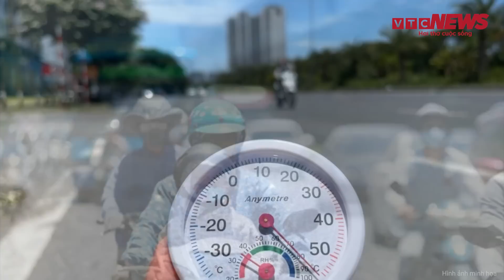Dự báo thời tiết 18/5: Nắng nóng cực gay gắt bao trùm cả nước, tia cực tím ở mức nguy hại | VTC News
VTC News | Dự báo thời tiết 18/5: Nắng nóng cực gay gắt bao trùm cả nước, tia cực tím ở mức nguy hại
Trung tâm Dự báo Khí tượng Thủy văn Quốc gia vừa đưa ra thông tin dự báo thời tiết ngày 18/5/2023 tại khu vực Hà Nội và cả nước.